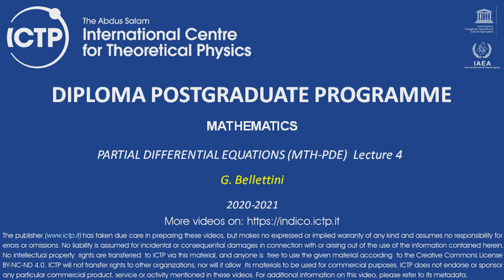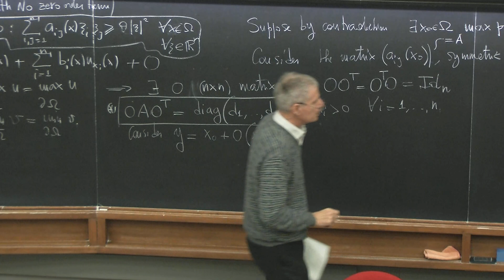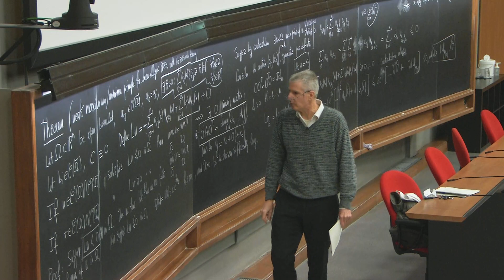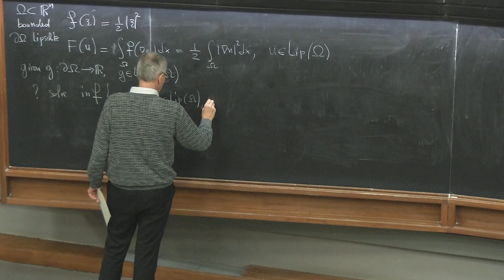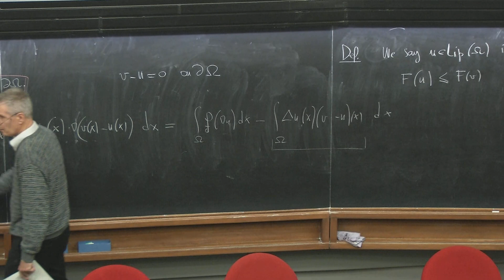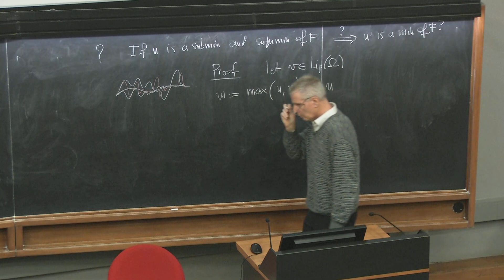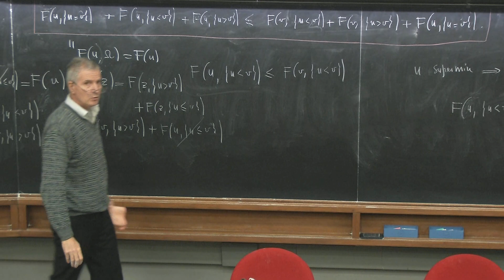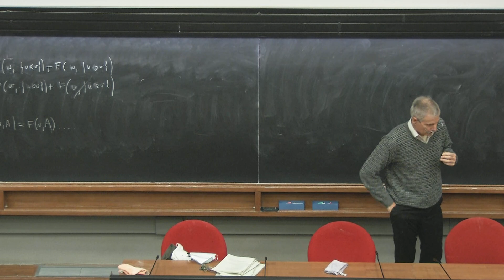Partial Differential Equations (MTH-PDE) Lecture 4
MATHEMATICS
 Partial Differential Equations (MTH-PDE)
 G. Bellettini
MTH-PDE-L04-Bellettini.mp4